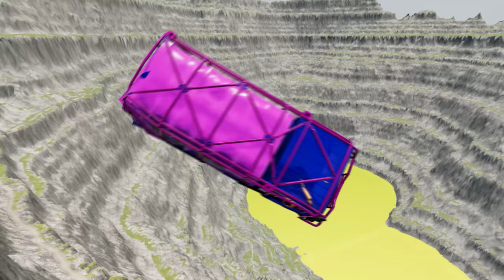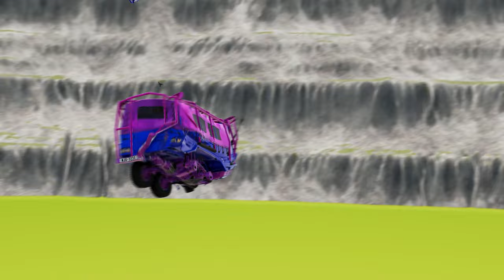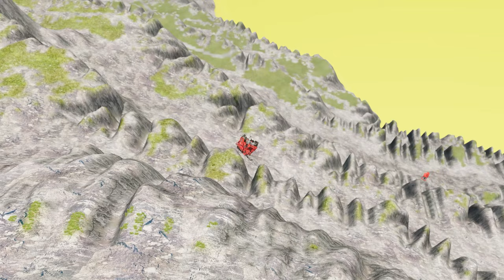Crashing Cars: Taking on the Leap of Death in BeamNG.drive #702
Get ready to witness the ultimate adrenaline rush as we take on the Leap of Death in the virtual world of BeamNG.drive! In this heart-stopping video, we will be crashing cars and pushing them to their limits as we attempt to conquer one of the most challenging stunts in the game. With precision driving and a whole lot of guts, we will be defying gravity and risking it all to complete the Leap of Death.

Join us as we showcase the realistic physics and stunning graphics of BeamNG.drive while we showcase the intensity and excitement of crashing cars in this death-defying stunt. As we push the boundaries of what is possible in the virtual world, you will be on the edge of your seat, holding your breath as we take on this epic challenge.

From choosing the perfect car for the job to executing the perfect ramp jump, we will guide you through every step of the way. We will also provide tips and tricks on how to achieve the perfect landing and avoid a catastrophic crash. So buckle up and get ready for the ride of your life as we take on the Leap of Death in BeamNG.drive!

Whether you are a fan of racing games or just enjoy watching crazy stunts, this video is a must-watch. With its high-energy and thrilling content, it will keep you entertained and leave you wanting more. So don't miss out on this epic adventure and join us as we take on the ultimate challenge in BeamNG.drive. Get ready to experience crashing cars like never before!